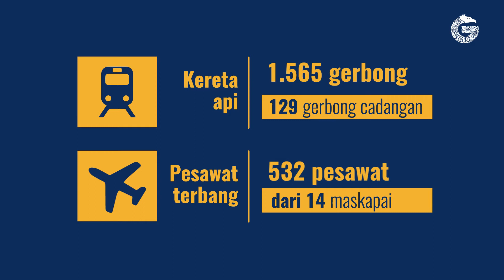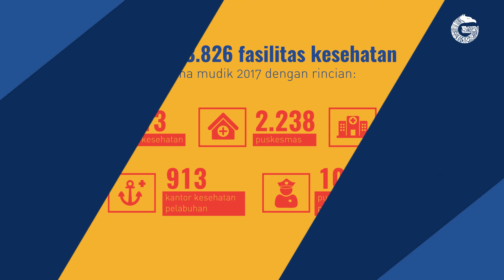Fakta dan Angka Mudik 2017 — GNFI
Apakah kawan-kawan tahu?
Tahun ini, jumlah pemudik di Indonesia mencapai 28,58 juta jiwa loh...
dan jumlah ini melebihi jumlah penduduk dari negara Singapura.